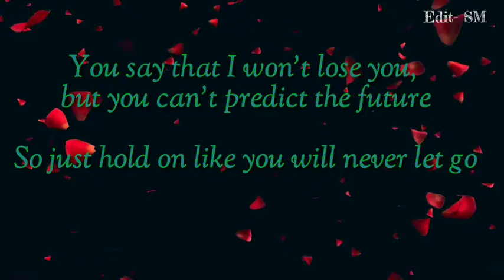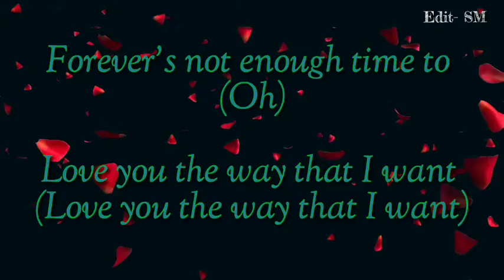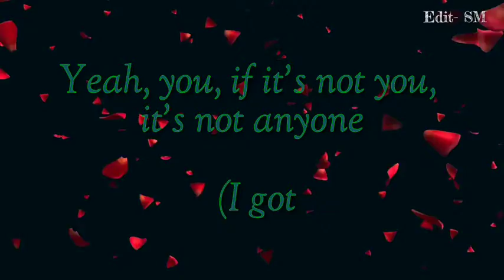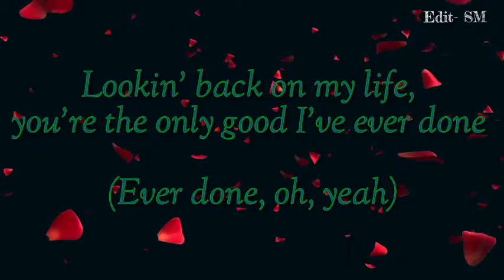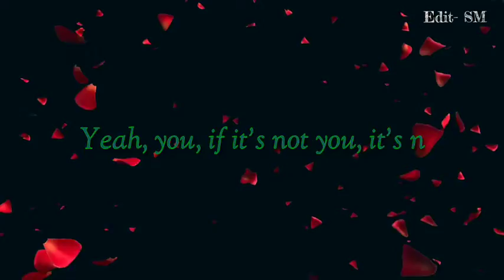Justin Bieber - Anyone (Lyrics)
📅 Release Date:  January 1st, 2021

[Chorus]
You are the only one I'll ever love (I gotta tell ya, gotta tell ya)
Yeah, you, if it's not you, it's not anyone (I gotta tell ya, gotta tell ya)
Lookin' back on my life, you're the only good I've ever done (Ever done)
Yeah, you, if it's not you, it's not anyone (Anyone), not anyone

[Verse 2]
'Cause every mornin', I'll find you (Oh)

[Chorus]
You are the only one I'll ever love (Only one, I gotta tell ya, gotta tell ya)
Lookin' back on my life, you're the only good I've ever done (I've ever done)
Yeah, you, if it's not you, it's not anyone (It's not anyone, not anyone)

[Bridge]
Oh-oh-oh-oh

[Chorus]
Yeah, you are the only one I'll ever love (I gotta tell ya, gotta tell ya, yeah, oh-oh-oh-oh)

▫️We do not claim (or, own) any right of the music used in this video.